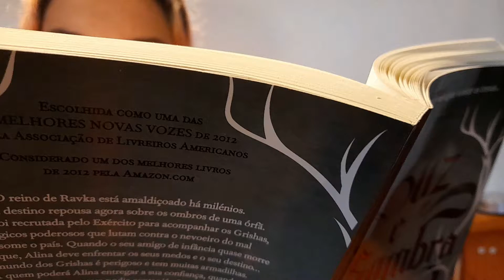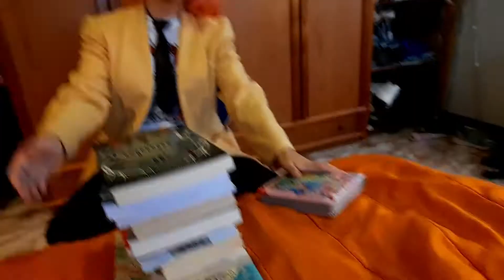How to READ MORE than ONE BOOK at ONCE [sketch comedy/skit]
Do you even fear to start reading multiple books and never finishing them or just messing up the plots or the subjects? Do you ask yourself if you can read more than one book at once? Because apparently, everyone can except you🙄!

But you are not alone, bookworm🐛! We are here to help you on how to read more than one book at once and without any crazy occultism called speed reading, because that’s madness🥴️!

WELL, FAREWELL!!! 🤸‍♀️🤸‍♀️

Do you consider yourself a geek? 🤖
Do you love to read? 📚
Do you live to watch blockbusters movies? 📽🎞
Do you breathe pop culture? 🔫